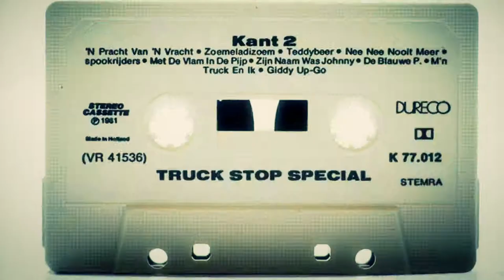459 Cassette tapes in 1 minute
Just a small part of a huge collection.